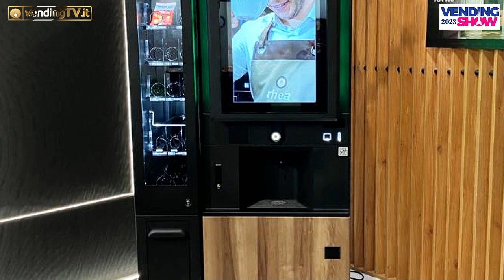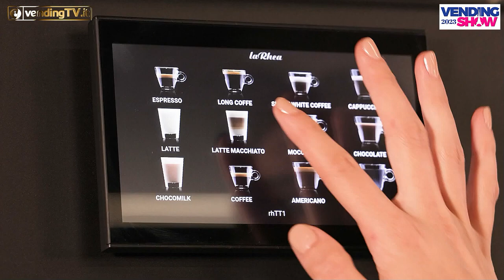VENDING SHOW PARIS 2023 - Intervista con Andrea Pozzolini, CEO di RHEA VENDORS GROUP SpA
A Vendig Show Paris Fabio Russo ha intervistato per VendingTv Andrea Pozzolini, CEO di Rhea Vendors Group.
Alla fiera francese Rhea Vendors Group ha presentato la sua nuova linea di macchine free standing, che, come tutta l'intera gamma, sono progettate seguendo le esigenze - in evoluzione del consumatore.